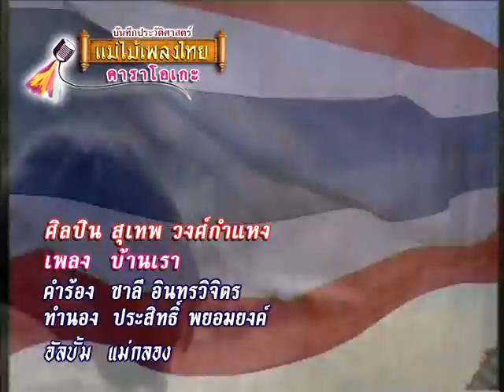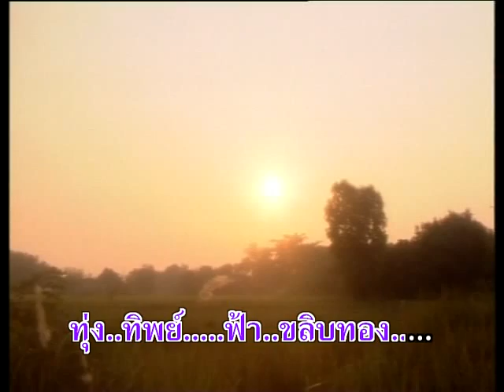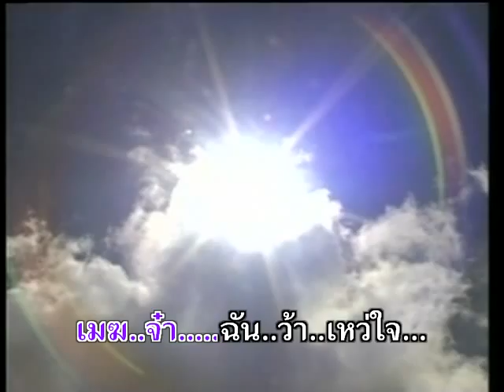บ้านเรา - สุเทพ วงศ์กำแหง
อัลบั้ม : แม่กลอง
ชื่อเพลง : บ้านเรา
ศิลปิน : สุเทพ วงศ์กำแหง